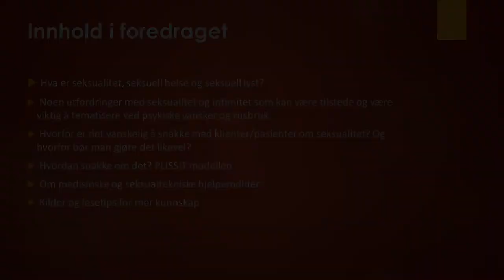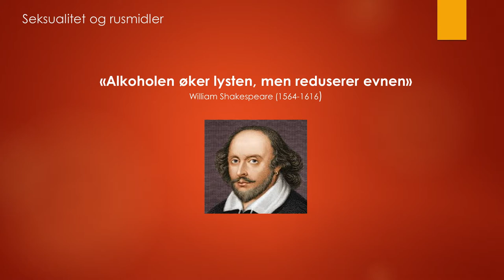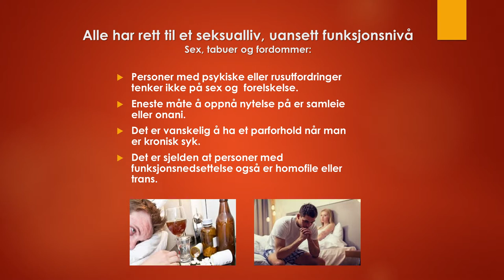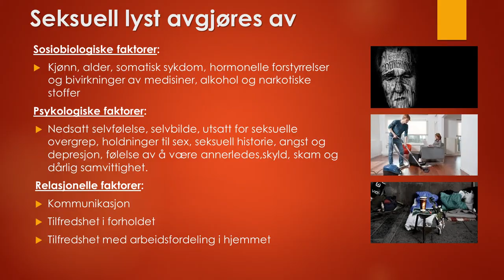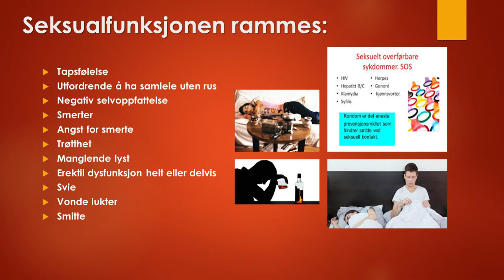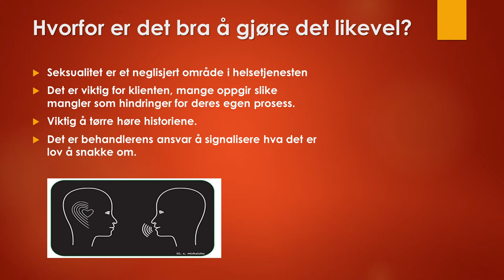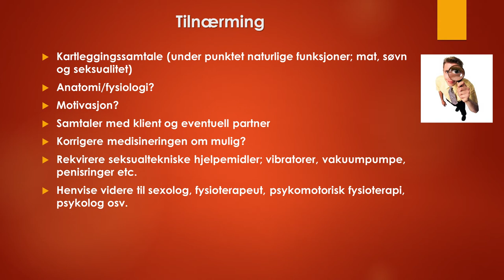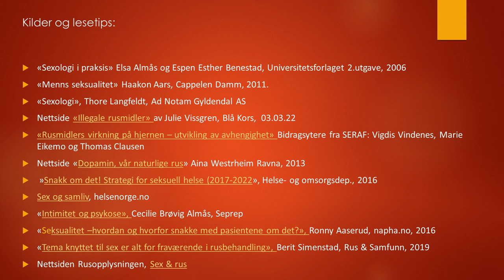Hvordan snakke med klienter om seksualitet? - Beate Alstad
Med Beate Alstad, SPESIALIST I Sexologisk rådgivning (NACS)
Klinisk spesialist i psykiatrisk sykepleie /familieterapeut/SYKEPLEIERFAGLIG veileder/VEILEDER I SEXOLOGISK RÅDGIVNING.